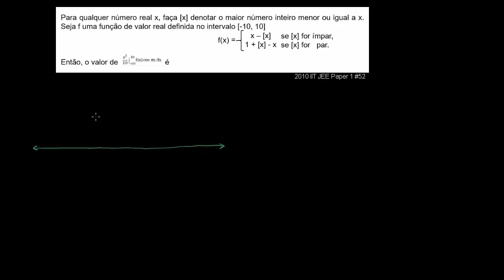Enfrentando a integral definida | Técnicas de integração | Matemática | Khan Academy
Este vídeo ensina: Um problema bem difícil de integração por partes. Criado por Sal Khan.

Perdeu a aula anterior?

Técnicas de integração na Khan Academy: Um problema bastante difícil de integração por partes.

Quer um tutor virtual para Técnicas de integração?  Habilite a missão Técnicas de integração na Khan Academy